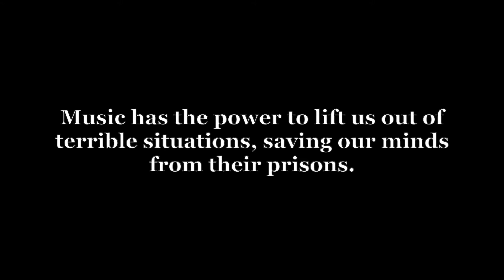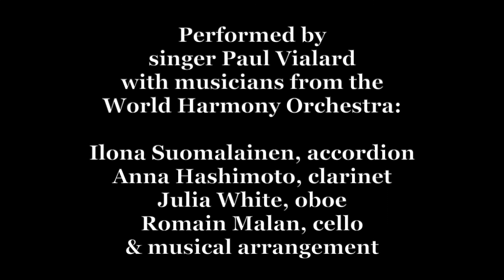Holocaust Memorial Day 2022 - Youkali